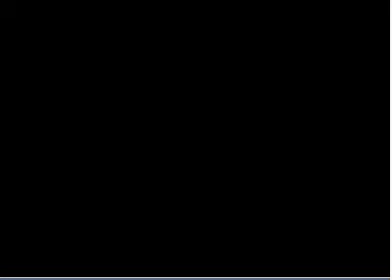松戸競輪 2010年11月05日１２レース.avi